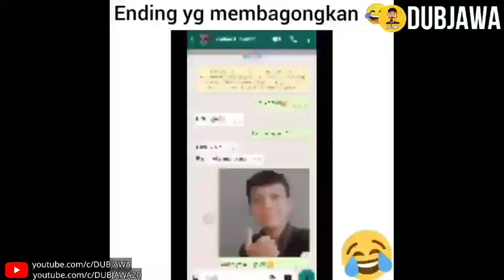HMM KAYAK KENAL.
Video ini dibuat semata untuk hiburan
tidak bermaksud untuk menyinggung pihak manapun.

Official Youtube Channel Dubjawa (Dubbing Jawa)

Ojo lali subrek, like, komen e cek admin semangat bercocot ria terus karena
subrekmu semangatku 😁😁